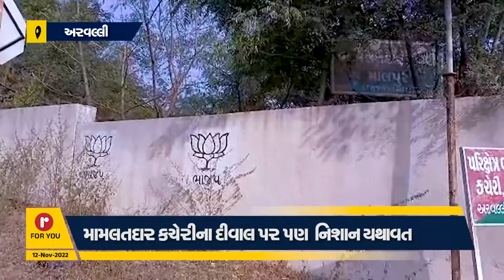માલપુરમા આચારસંહિતાનો ભંગ